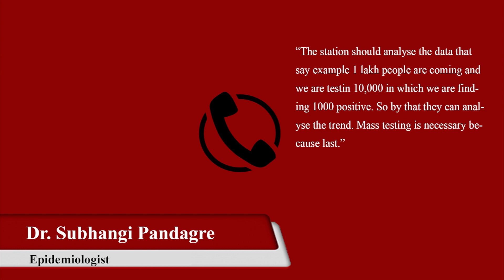Covid testing initiative at KSR railway station fails!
BBMP have started rapid covid testing in airports and railway stations. Every day 12 train arrive at KSR railway station with more than thousand passengers but less than 500 passengers get tested every day.
Our reporter Prantika Ghosh brings you the story